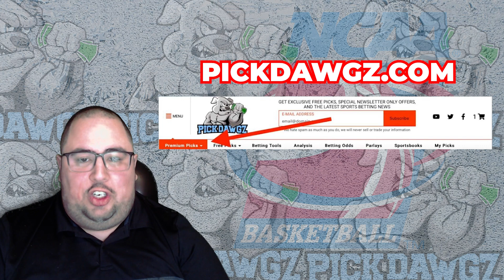Indiana vs Rutgers 2/7/23 College Basketball Free Pick CBB Betting Tips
The Rutgers Scarlet Knights take on the Indiana Hoosiers in Tuesday College Basketball Action. Get Chris' College Basketball Pick and Prediction for this game.